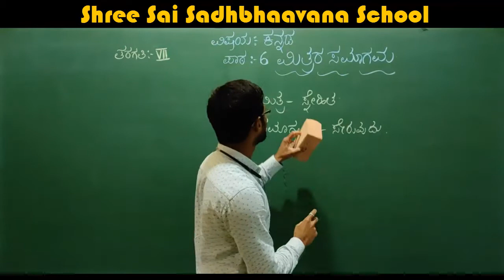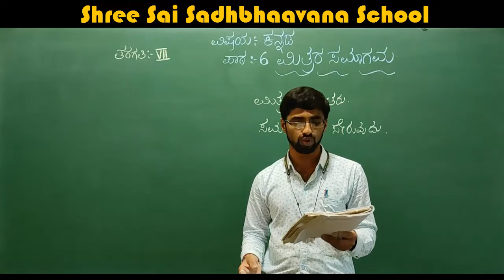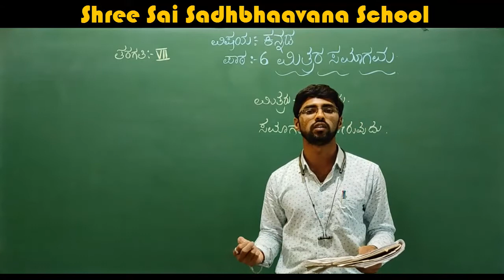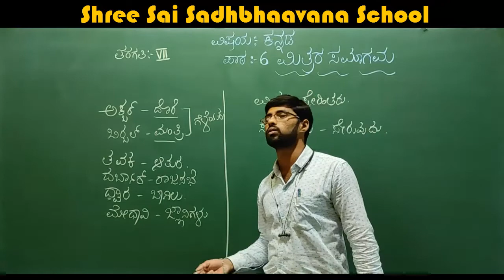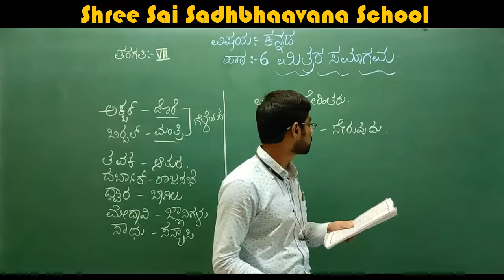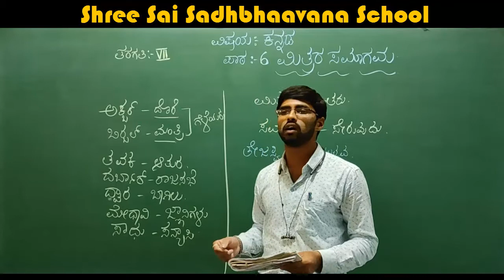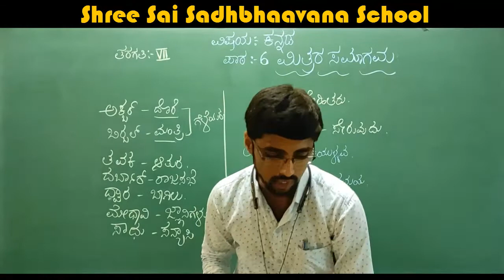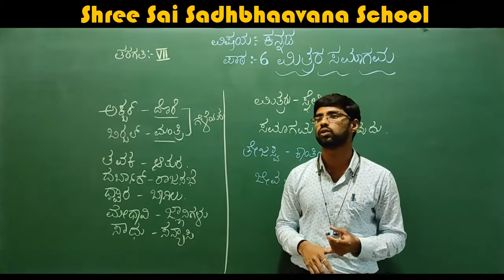7TH STD KANNADA CHAPTER 6 MITRARA SAMAGAMA